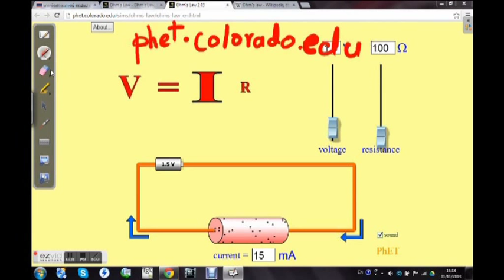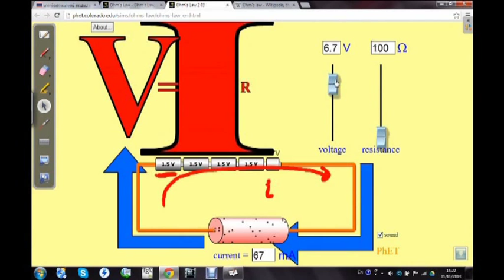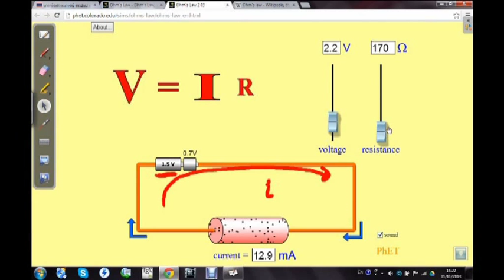ฟิสิกส์ ม.6 - ไฟฟ้ากระแสตรง กฎของโอห์ม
เรียนกฎของโอห์ม โดยใช้โปรแกรมจำลอง